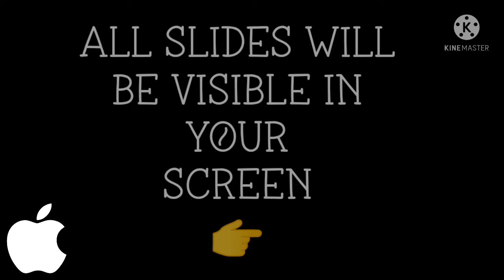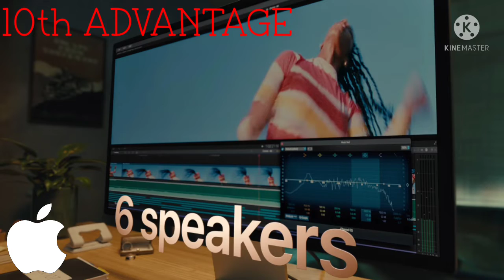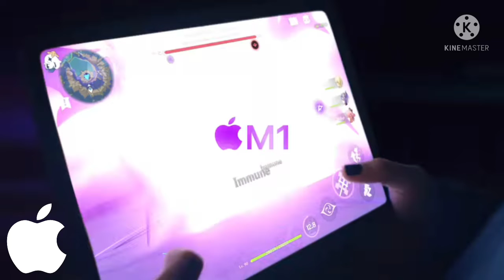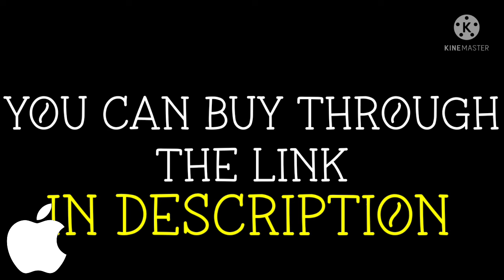Apple 2022 EVENT UPDATE/CLEAR EXPLANATION IN TAMIL.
HI VIEWERS,
     WELCOME TO SMART TECHY CAT TODAY'S VIDEO IS VERY SPECIAL BECAUSE WE HAVE UPLOADED THE BIGGEST UPDATE OF APPLE ACCESSORIES IN TAMIL VOICE WITH CLEAR EXPLANATION

WATCH AND NJOY